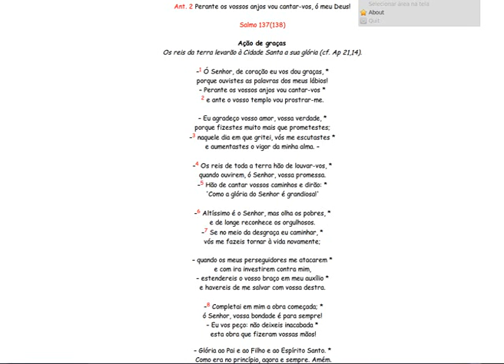Salmo 137(138)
Ação de graças
Os reis da terra levarão à Cidade Santa a sua glória (cf. Ap 21,14).

--1 Ó Senhor, de coração eu vos dou graças, *
porque ouvistes as palavras dos meus lábios!
-- Perante os vossos anjos vou cantar-vos *
2 e ante o vosso templo vou prostrar-me.

-- Eu agradeço vosso amor, vossa verdade, *
porque fizestes muito mais que prometestes;
--3 naquele dia em que gritei, vós me escutastes *
e aumentastes o vigor da minha alma. --

--4 Os reis de toda a terra hão de louvar-vos, *
quando ouvirem, ó Senhor, vossa promessa.
--5 Hão de cantar vossos caminhos e dirão: *
'Como a glória do Senhor é grandiosa!'

--6 Altíssimo é o Senhor, mas olha os pobres, *
e de longe reconhece os orgulhosos.
--7 Se no meio da desgraça eu caminhar, *
vós me fazeis tornar à vida novamente;

-- quando os meus perseguidores me atacarem *
e com ira investirem contra mim,
-- estendereis o vosso braço em meu auxílio *
e havereis de me salvar com vossa destra.

--8 Completai em mim a obra começada; *
ó Senhor, vossa bondade é para sempre!
-- Eu vos peço: não deixeis inacabada *
esta obra que fizeram vossas mãos!

Como era no princípio, agora e sempre. Amém.

Ant. Perante os vossos anjos vou cantar-vos, ó meu Deus!